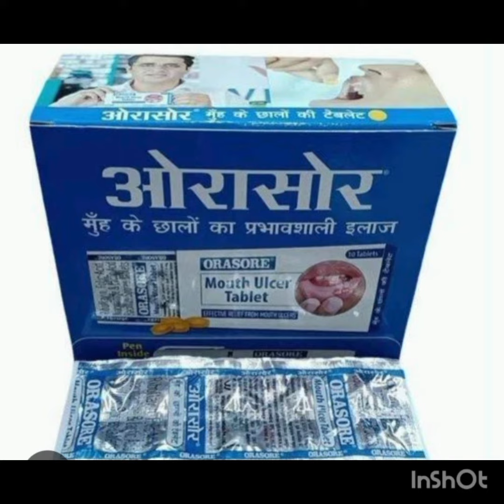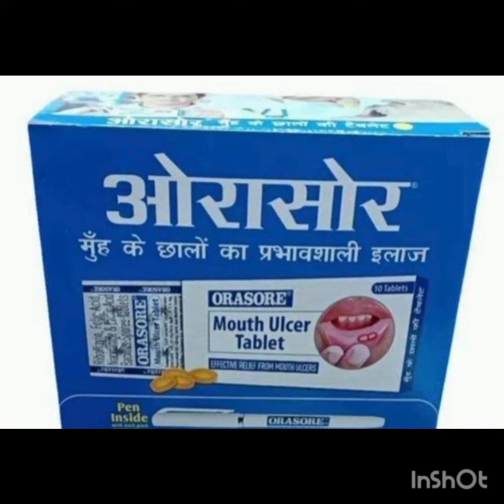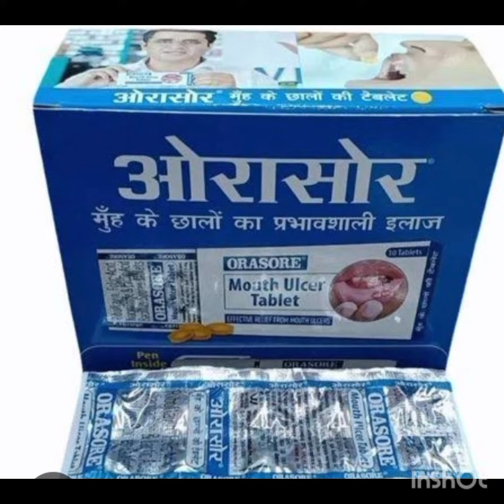orasore mouth ulcer tablet in hindi, मुंह के छालों की दवा